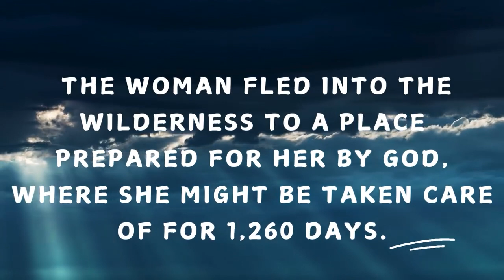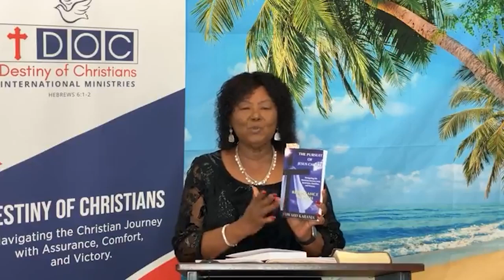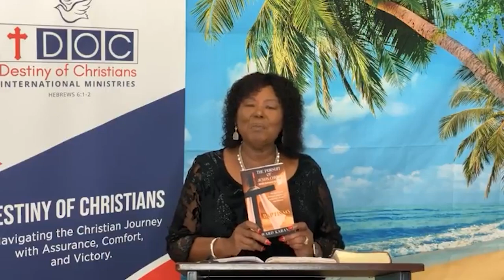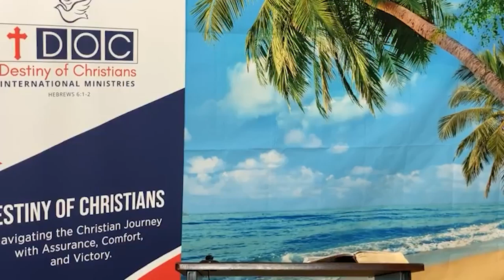THE FLIGHT OF THE WOMAN, ISRAEL TO THE WILDERNESS - DOC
10/16/24

"The woman fled into the wilderness to a place prepared for her by God, where she might be taken care of for 1,260 days."